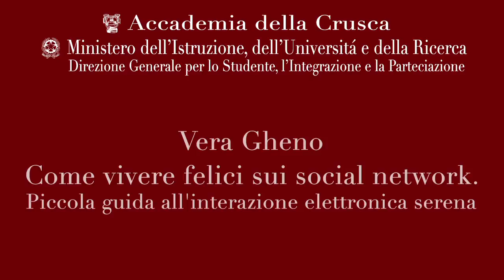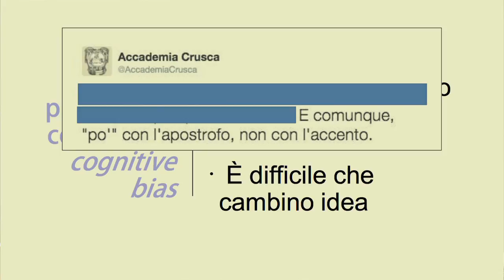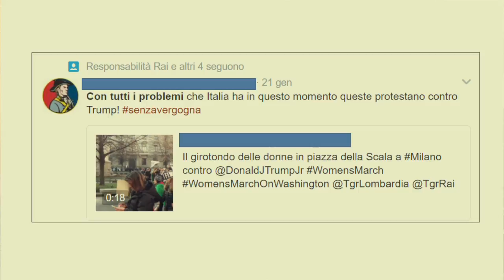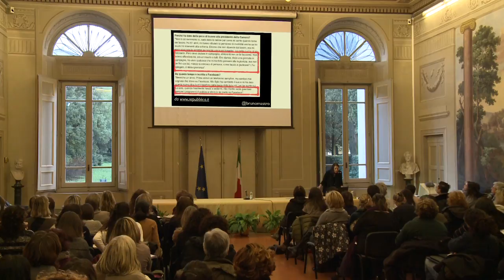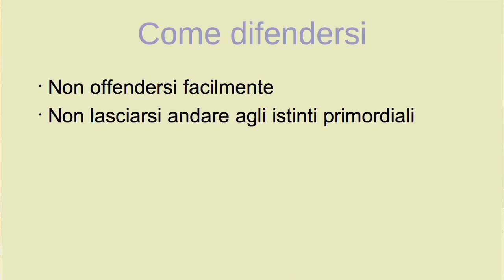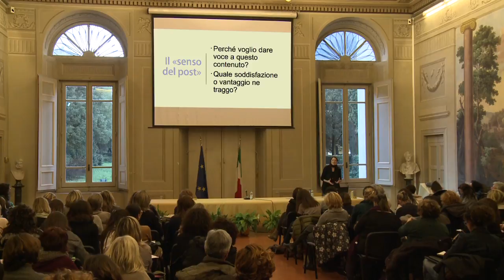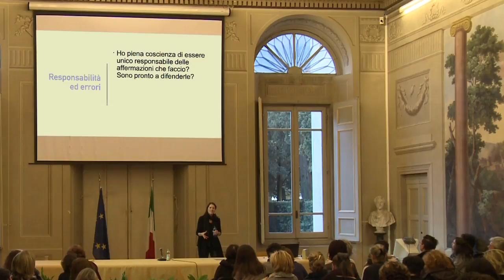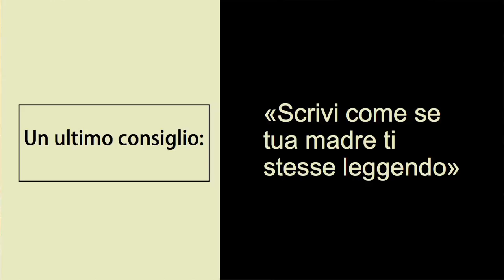2/2 Vera Gheno, Come vivere felici sui social network (2016/2017)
Vera Gheno, Come vivere felici sui social network. Piccola guida all'interazione elettronica serena

I linguaggi giovanili e il lessico delle reti sociali telematiche (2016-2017); più info